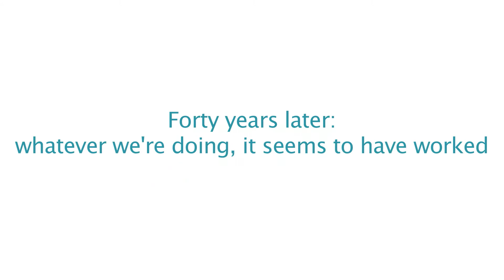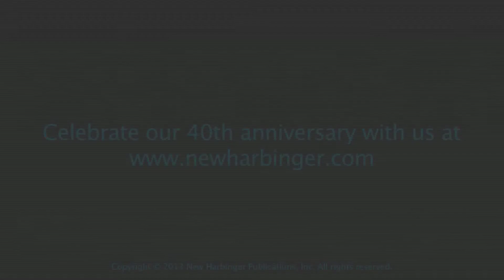Forty years later: whatever we're doing, it seems to have worked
Looking back on forty years of growth and change, both at New Harbinger and in the psychotherapy community at large, founders Matthew McKay and Patrick Fanning reflect on how the need for a new hobby led them to create a company they gave back to their employees.